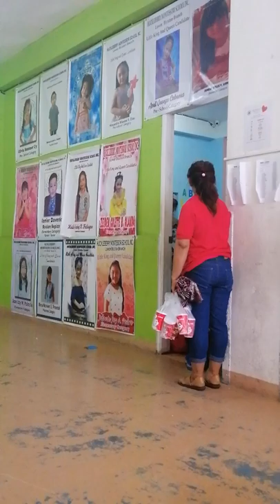Innovative/Creative Gown - Zeiden Colette Bacani Olanda